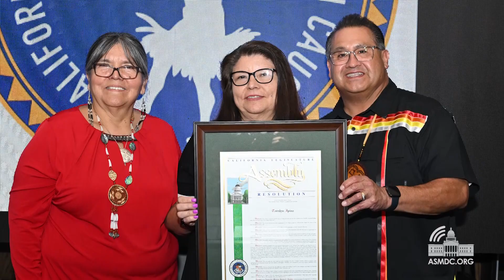Celebrating the 5th Annual California Indian Cultural Awareness Event